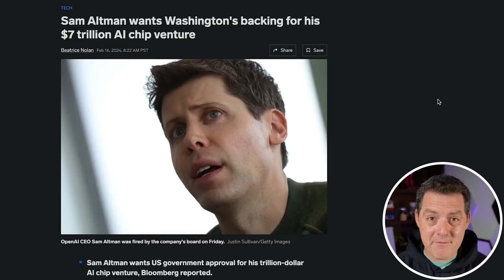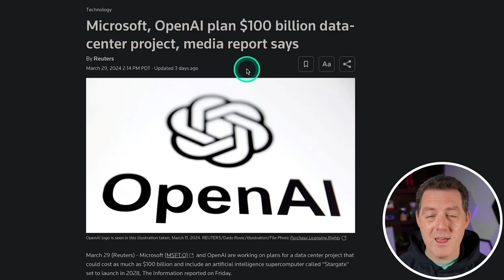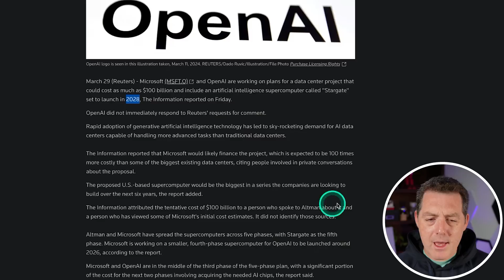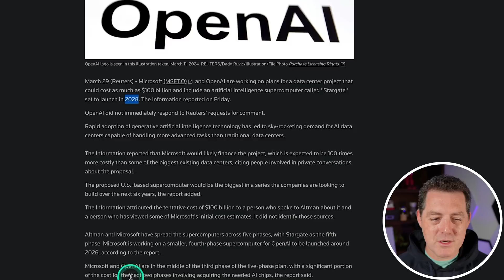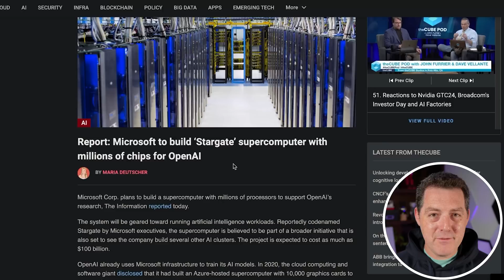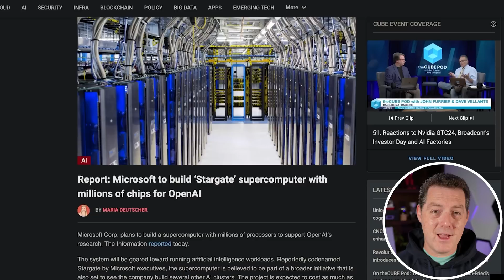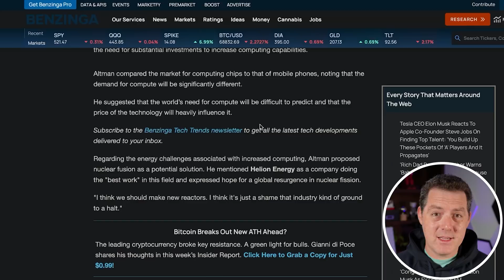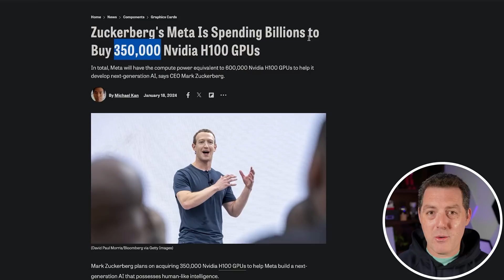OpenAI's STUNNING $100 Billion SUPERCOMPUTER Project - "The Currency Of the Future"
Project: Stargate aims to build a massive $100 billion supercomputer to power future OpenAI Models. Sam Altman believes compute will be the most important currency of the future.